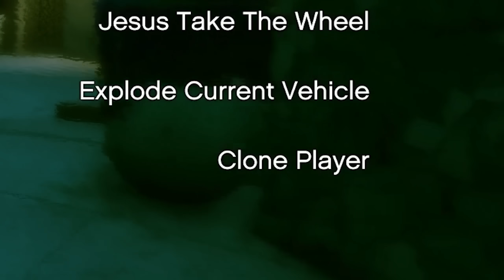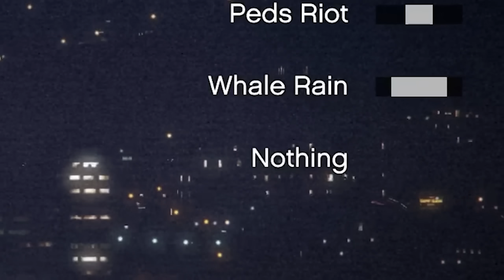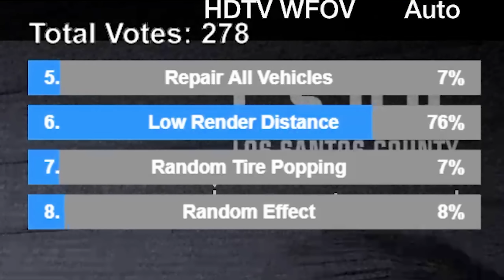The BEST of GTA V Chaos 2.0! (Chat Randomly Mods The Game) - S03E11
As a seasoned GTA V speedrunner with world records under my belt in all categories, I've been searching for something to inject a fresh dose of excitement into the game. This mod, often referred to as the 'cheat mod' or 'Chaos%,' draws parallels to a notorious cheat in Grand Theft Auto: San Andreas.  Viewers now control the likelihood of any of the 4 effects occurring, so if 60% vote for A and 40% for B, that is there chance of occurring. This keeps things somewhat random but viewers still have a say. Everything from dancing monkeys, cat guns, brad coming back to life, to rainbow vehicles. I have held world records in all GTA V speedrun categories at one time or another and its nice to find something to change up things so drastically. This mod has also been called a ‘cheat mod’ or ‘Chaos%’ due to its similarities with a cheat possible in Grand Theft Auto: San Andreas. Glitches and oddities can occur, but it's all a part of the fun.